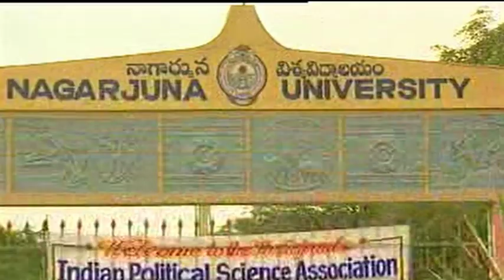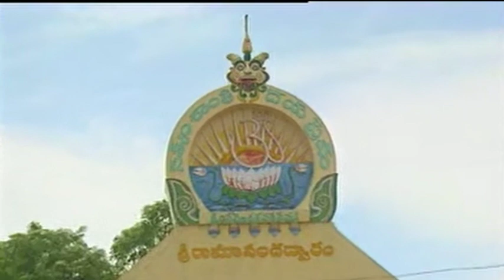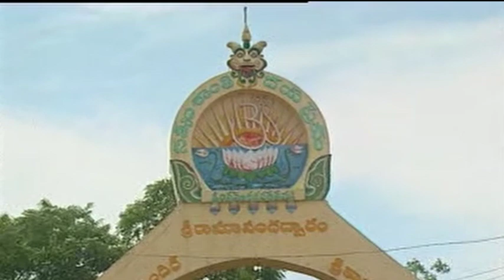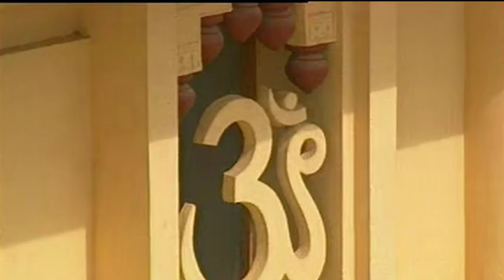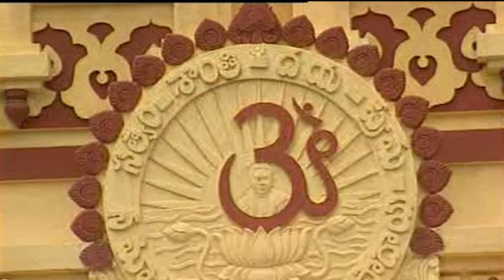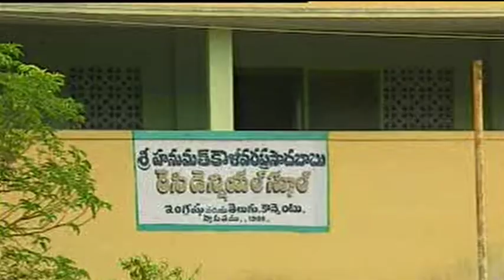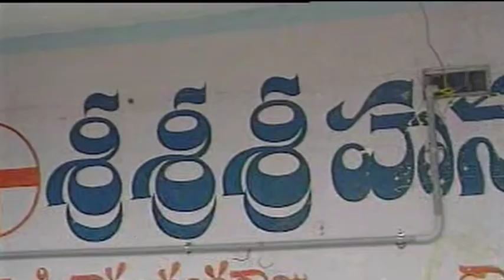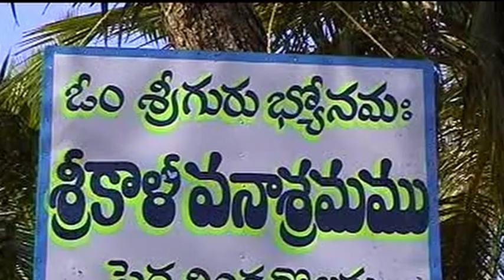Sri KaliGardens Documentary